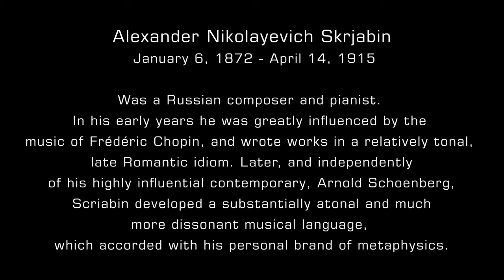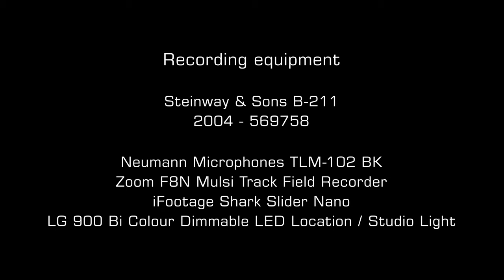Nuances Op. 56 No. 3 (Skrjabin-Nielsen)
Composer: Aleksandr Skrjabin
Pianist: Bjarne E. Nielsen

Recorded 4.1.2022
MusikOgVideoStudiet.dk

Recorded with:
Sony PXW-Z90 video camera
2 pcs. Neumann Microphones TLM-102
Zoom (F8N) Multi Track Field Recorder
LG 900 Bi Colour Dimmable LED Location / Studio Light

Bjarne E. Nielsen
Bryggervangen 22
7120 Vejle Ø
Denmark